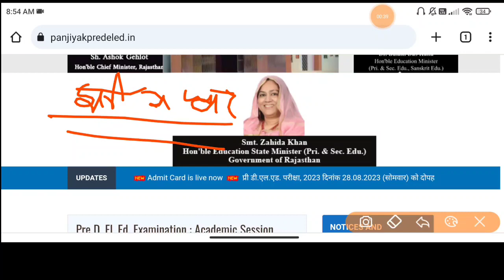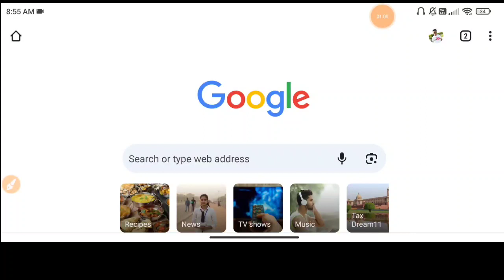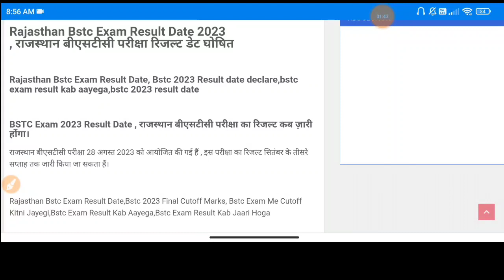Bstc Exam Result 2023 Rajasthan BSTC Exam Result Kab Jaari Hoga , Bstc Cutoff Marks 2023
Rajasthan Bstc Exam Result 2023 , Bstc Exam Result Kab Aayega,Bstc Exam Result Kab Jaari Hoga,Bstc 2023 Result Date Declared, Rajasthan BSTC Exam Kab Jaari Hoga